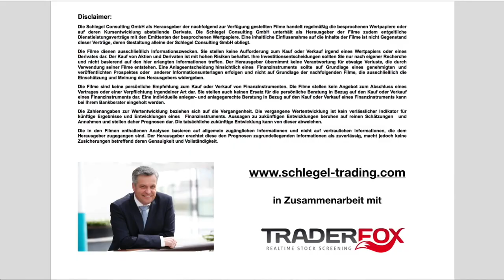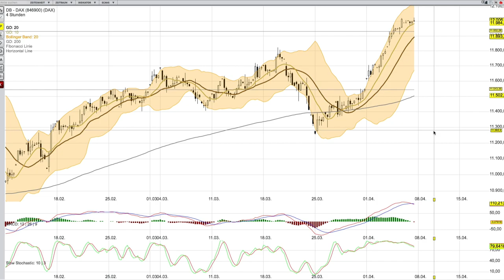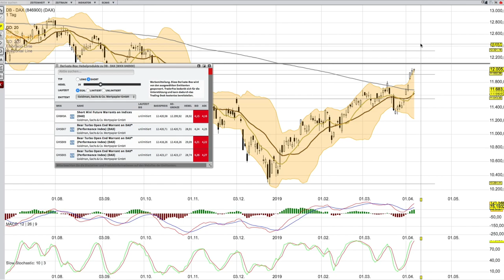DAX Analyse für den 8 April